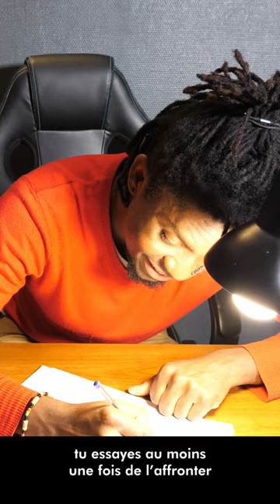Lettre du 13 janvier à "Ma Tatie qui a peur du vendredi 13"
Bonjour Tatie,
J’espère que tu vas bien ? Tu te rends compte ?
Je t’écris une vendredi 13 janvier…
Toi qui nous disais fréquemment de ne jamais sortir de chez nous un vendredi 13